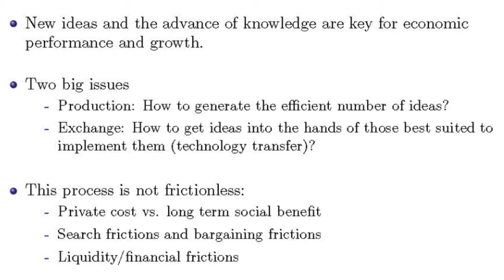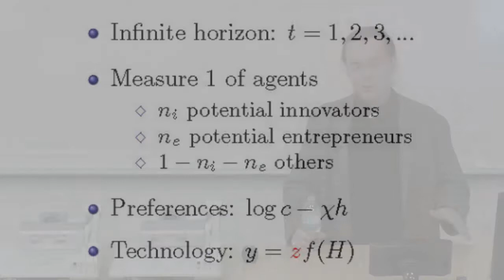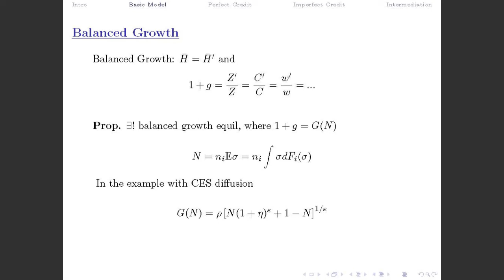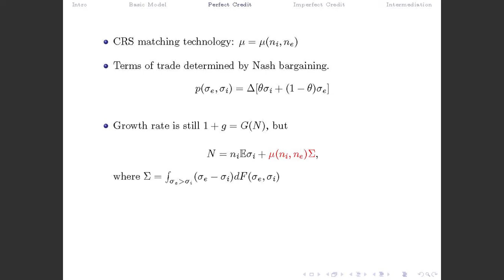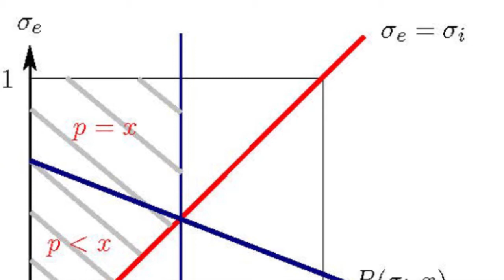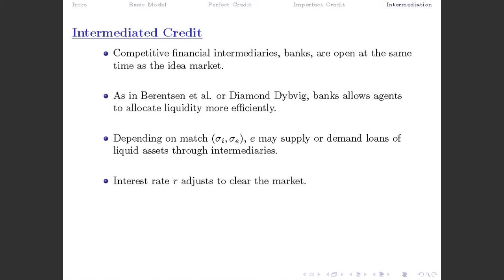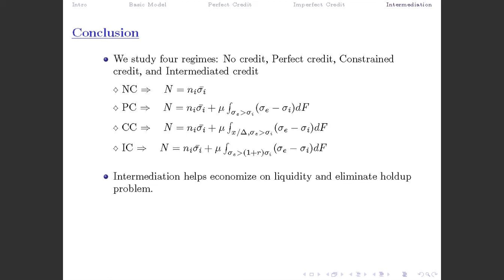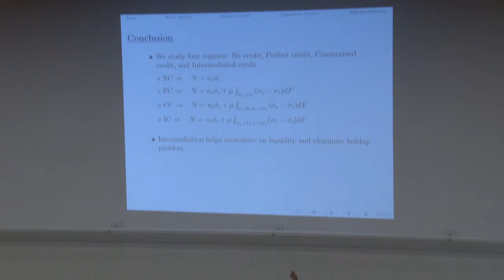2014 Distinguished Lecture in Economics - Wright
Professor Randall Wright is one of the most influential macroeconomic theorists today.  He has made significant contributions to our understanding of labour markets, business cycles, and monetary and financial economics.
His recent work addresses the implications of market frictions on economic activity to include broader aspects of the financial sector, and bridges an important theoretical divide between traditional macroeconomics and finance.